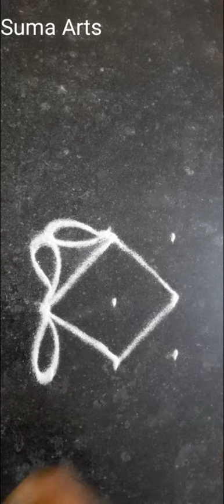2 छोट्या सोपी सुंदर रांगोळी | Easy Small 2 rangoli kolam design